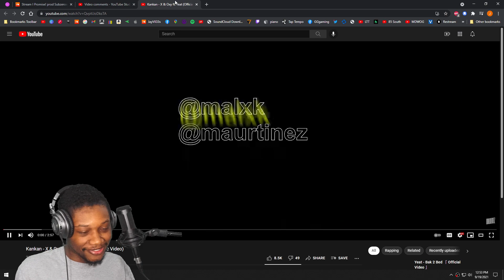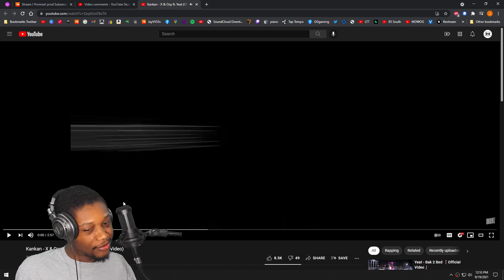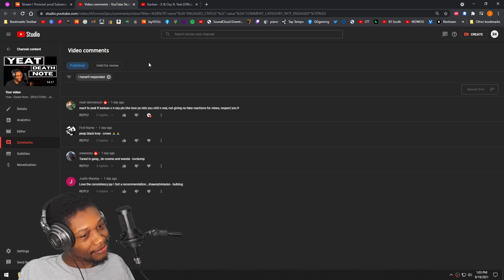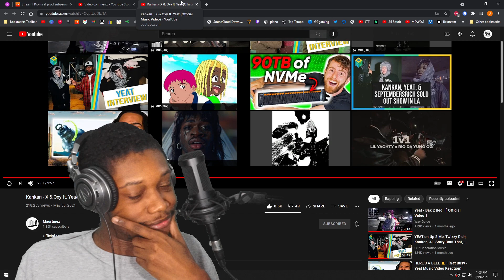Kankan - X & Oxy ft. Yeat - (REACTION) - JayVIIPeep